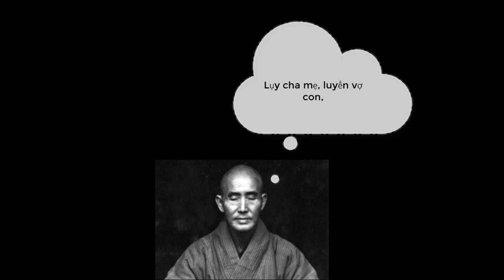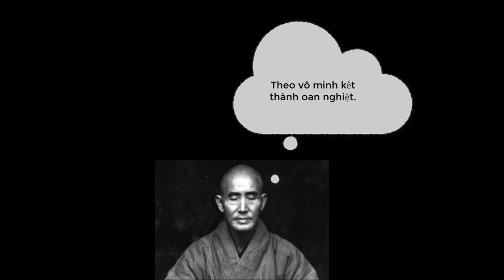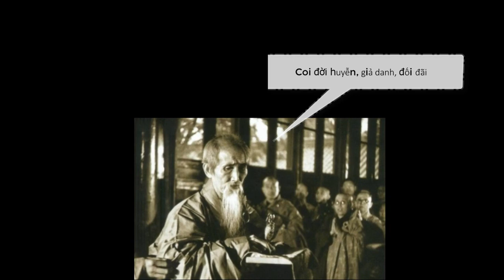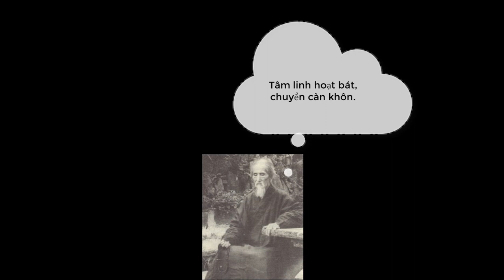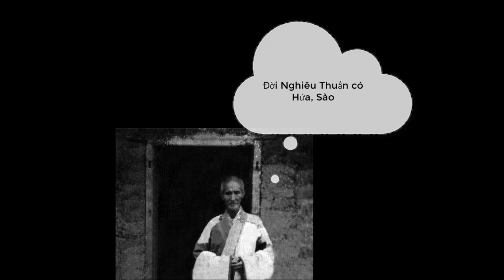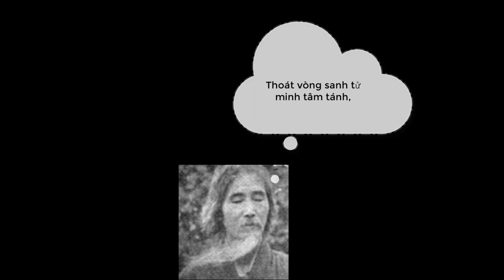Bài Ca Túi Da ----Thật Hiền Đại Sư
*** Ghi chú: Hòa Thượng Hư Vân (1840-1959), viết bài ca này vào năm 19 tuổi để lại cho hai người vợ và bỏ nhà ra đi xuất gia tu đạo. Cuộc hôn nhân do ép buộc và ngài không bao giờ gần gủi họ. Về sau, do cảm động về Đạo đức của ngài, hai người vợ này đã xuất gia trở thành Tỳ kheo ni.
Một vài chú thích:
Túi da ở đây ý nói là thân xác con người
Kiếp không ở đây là một trong 4 kiếp mà thế giới trải qua. Đó là các kiếp thành, kiếp trụ, kiếp hoại, kiếp không, rồi một chu kỳ thành-trụ-hoại-không khác lại bắt đầu. Đây là thời kỳ thế giới chưa hình thành, vạn vật chưa sanh ra.
"Chẳng sắc danh" nghĩa là "Chẳng có hình sắc, chẳng có tên gọi." [là thân thể thực chất chẳng phải thật, vì nó là giả hợp của các yếu tố đất nước gió lửa và hơi ấm hộ trì. Một khi hợp thì thành, đến lúc tan thì rã ra. Nên cũng nói là ]
Phật Uy-Âm hay còn gọi là Uy-Âm Pháp Vương là tên chung của vô số lượng vị Phật lần lượt xuất hiện theo chu kỳ các đại kiếp. Mỗi lần Phật Uy Âm trụ thì kiếp đó không có các khổ nạn, như nghèo khó, đói kém, ôn dịch, thiên tai v.v..
"Xuyên thủng bìa" ngụ ý đi sâu vào Kinh tạng, hiểu trọn nghĩa Kinh; "thấu da trâu" dụ cho nghĩa phá thủng màn vô minh, chứng được chân lý.

Thông tin thêm:
Bài Ca Túi Da trong Tiếng Anh Gọi là "Song Of The Skin Bag" Tiếng Trung Hoa gọi là 皮袋歌
Nam Mô Đại Hạnh Phổ Hiền Vương Bồ Tát
Nguyện Đêm Công Đức Này,